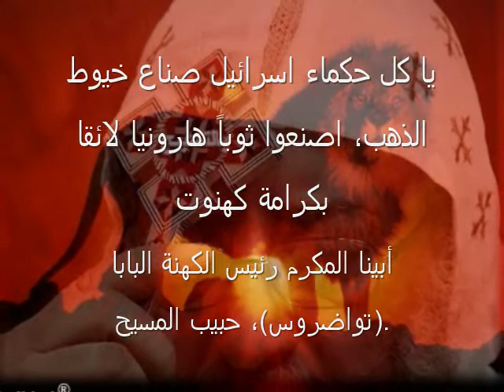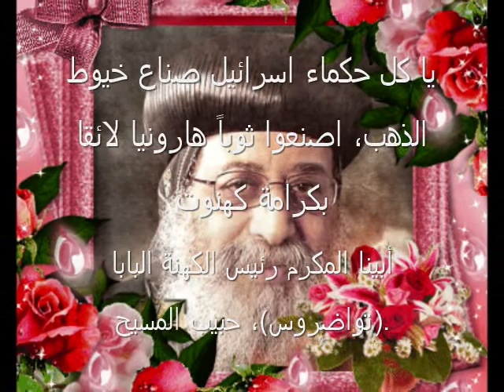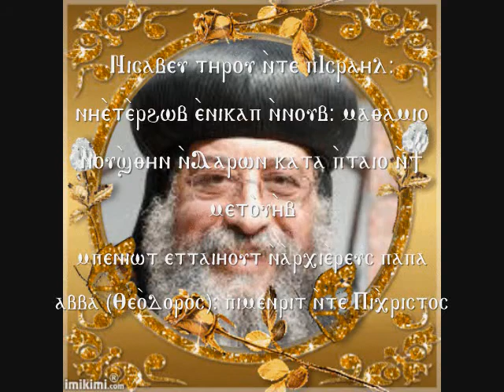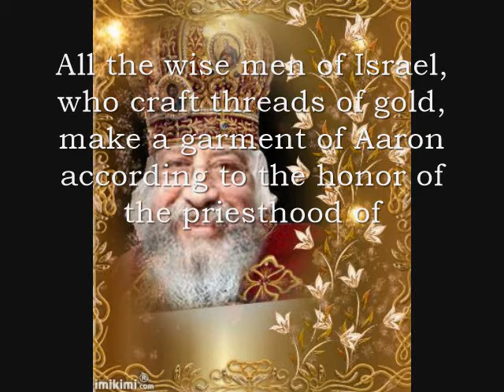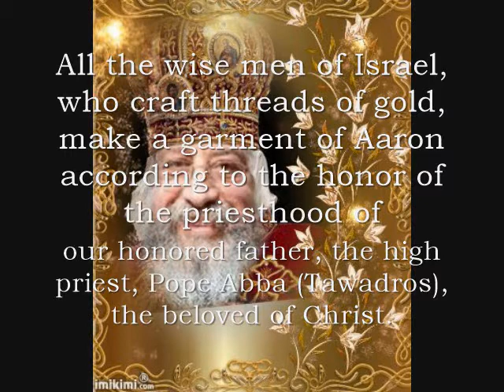لحن نيسافيف-Papal Hymns ألحان البابا دياكون ملاك رزق الله-Bekhit Fahim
All the wise men of Israel, who craft threads of gold, make a garment of Aaron according to the honor of the priesthood of,

our honored father, the high priest, Pope Abba (Tawadros), the beloved of Christ.
يا كل حكماء اسرائيل صناع خيوط الذهب، اصنعوا ثوباً هارونيا لائقا بكرامة كهنوت،

أبينا المكرم رئيس الكهنة البابا (تواضروس)، حبيب المسيح.
Ni-savev ti-roo ente Pi-esraeel, ni-eterhob e-ni-kab ennob, ma-thameio eno-esh-ten ente A-aron, kata eptaio enti-met-oweb,

Empeniot et-taiot en-arshi-erevs papa Avva (Tawadros),, pi-minreet ente Pi-khrestos